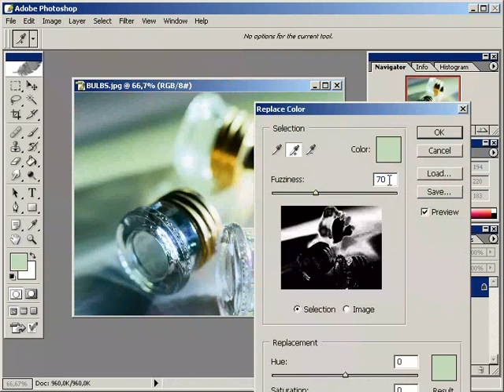bir rengi baska bir renkle degistirmek